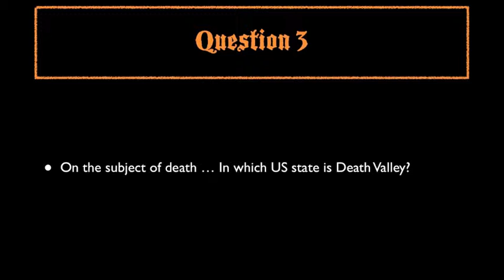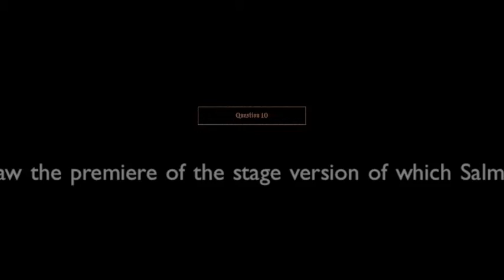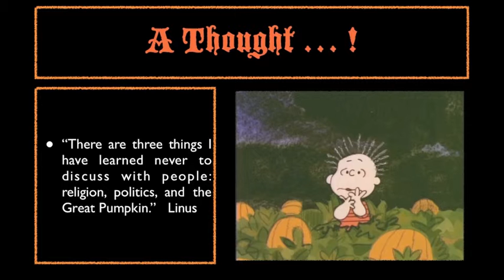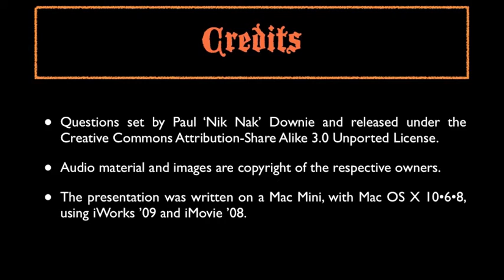31st October Halloween Teaser 2012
This is the video for today's Teaser: to find out more, or put in your answers, go